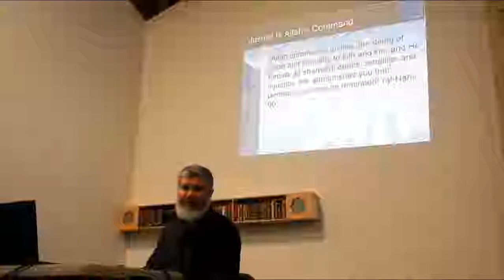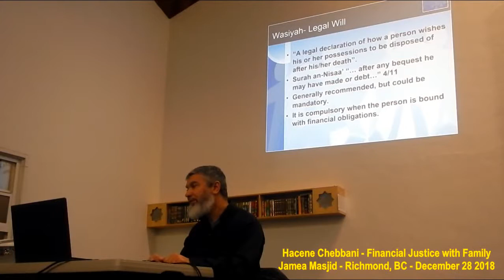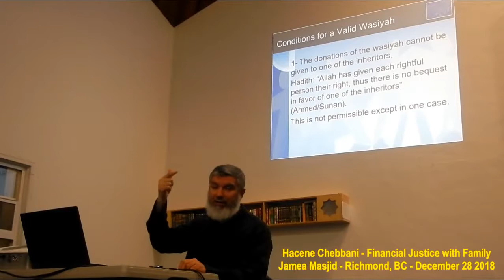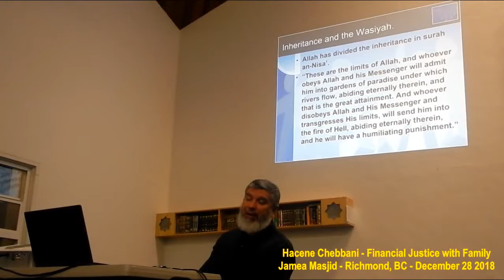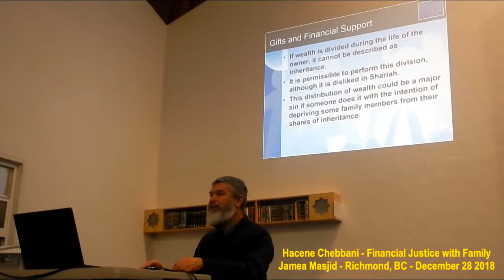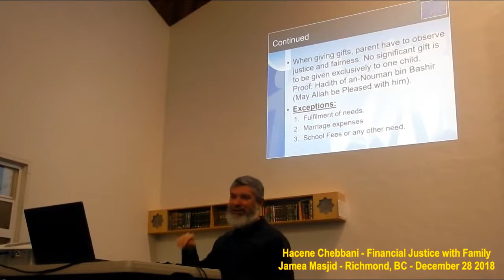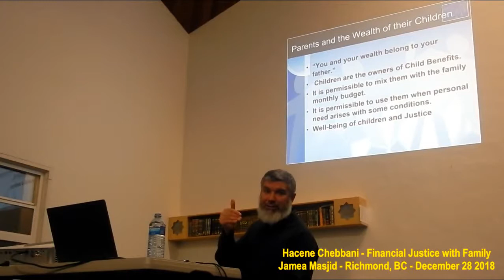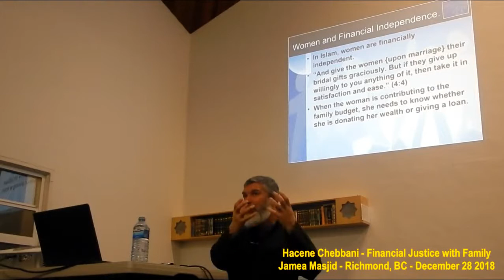HiMY SYeD -- Hacene Chebbani, Islamic Financial Justice with Family, Richmond BC, December 28 2018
HiMY SYeD -- Hacene Chebbani, Islamic Financial Justice with Family, Friday Night Halaqa, Richmond Jamea Masjid, Richmond, British Columbia, Canada, Friday December 28 2018